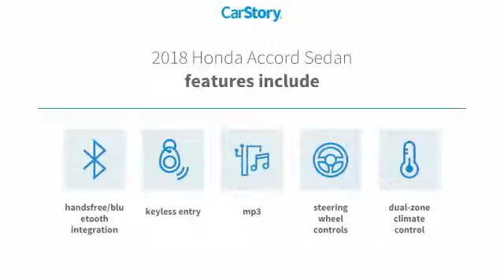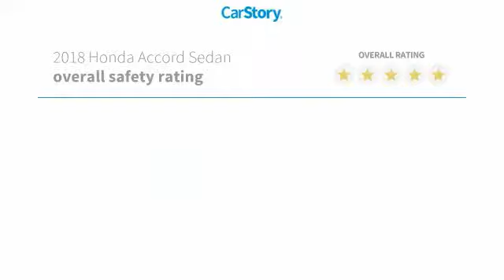2018 Honda Accord Sedan EX 1.5T New 22242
McDonough,Morrow,Griffin,McDonough
2018 Honda Accord Sedan EX 1.5T - $28365

Sons Honda
105 Sons Drive